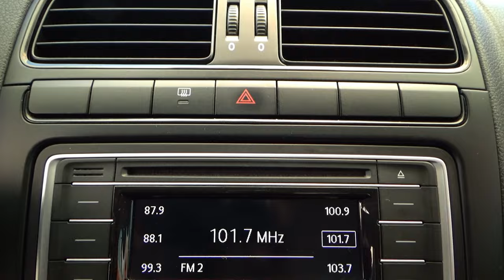Volkswagen / Vento / 2018 - 14711